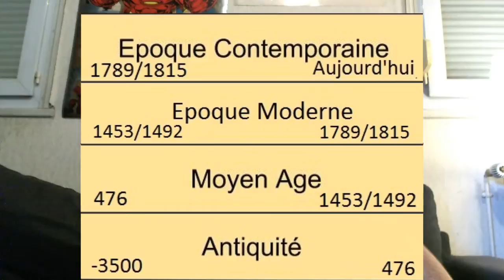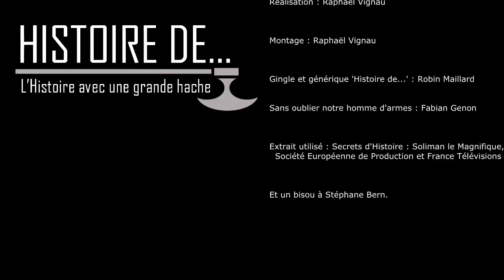Histoire de... l'Histoire (épisode pilote de l'Histoire avec une grande hache)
Pour cette première vidéo, voici une petite description rapide de l'Histoire...

Pour le prochain épisode, c'est par ici !